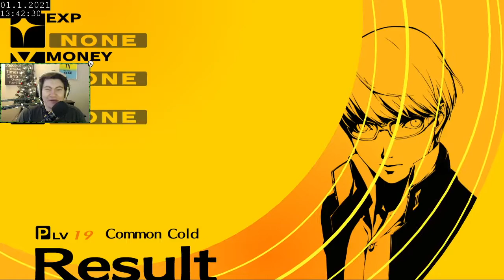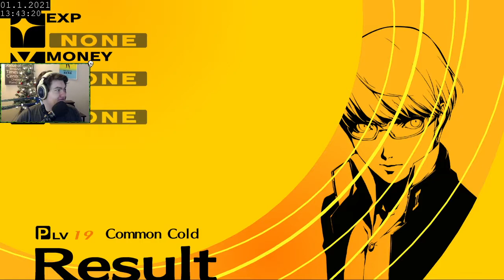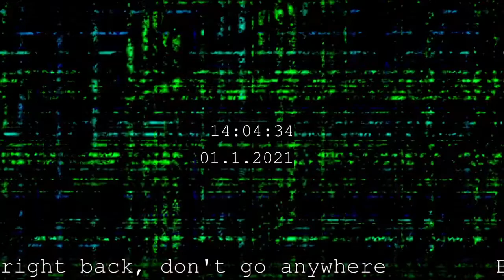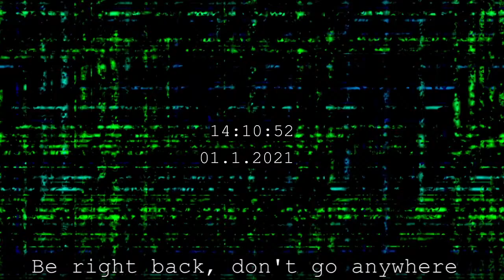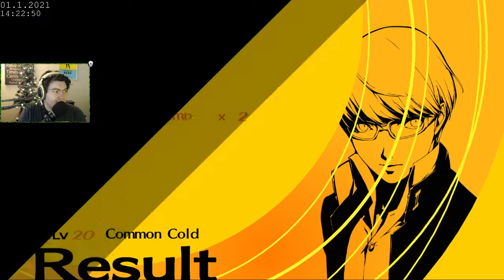Persona 4 Golden Full Playthrough - Part 11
It's not in any magazine